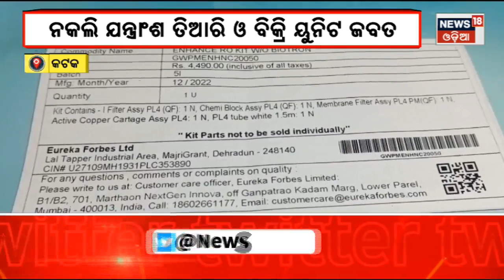Aquaguard | କଟକ ବାଦାମବାଡ଼ିରେ ନକଲି ଆକ୍ବାଗାର୍ଡ କମ୍ପାନୀ ଠାବ | Fake | Odia News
Aquaguard | କଟକ ବାଦାମବାଡ଼ିରେ ନକଲି ଆକ୍ବାଗାର୍ଡ କମ୍ପାନୀ ଠାବ | Odia News
ୟୁରେକା ଫୋର୍ବସର ଆକ୍ୱାଗାର୍ଡ ୱାଟର ଫିଲ୍ଟରର ନକଲି ଯନ୍ତ୍ରାଂଶ ସହ ଫିଲ୍ଟର , କାର୍ବନ, ନକଲି ଲୋଗୋ ଆଉ ହୋଲୋଗ୍ରାମ ଲଗାଇ କମ୍ପାନୀ ଦର ଠାରୁ କମ୍ ଦାମରେ ବଜାରରେ ବିକ୍ରି ହେଉଥିଲା । ଅଭିଯୋଗ ପରେ ତିନୋଟି ଜାଗାରେ ଛାପା ମାରି ନକଲି ବ୍ୟବସାୟ କରୁଥିବା ୨ ବେପାରୀଙ୍କୁ ଗିରଫ କରିଛି ପୋଲିସ।